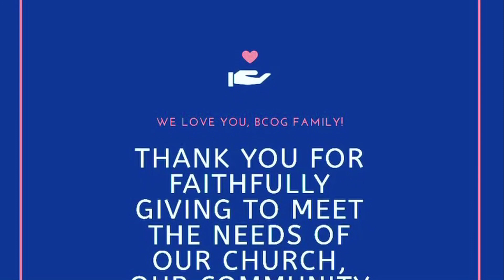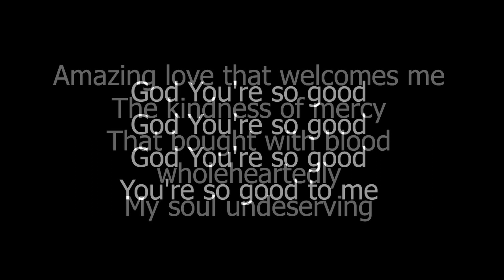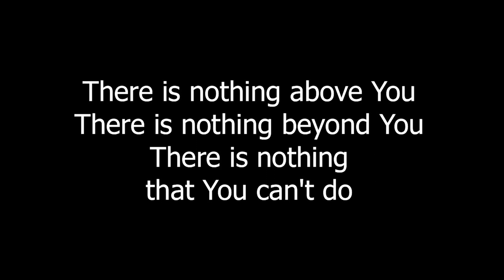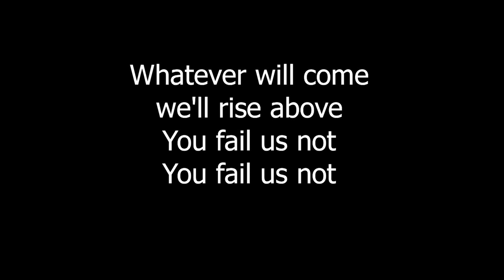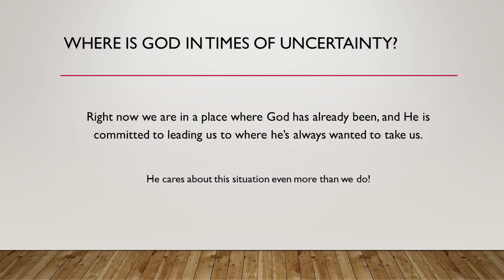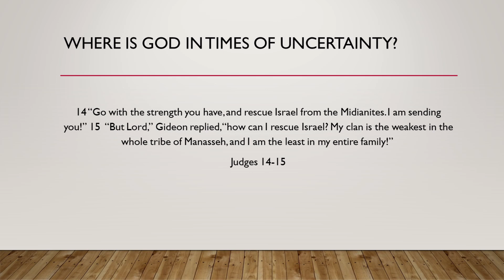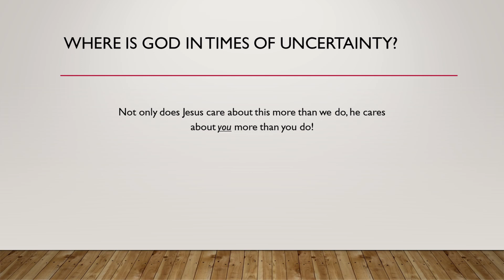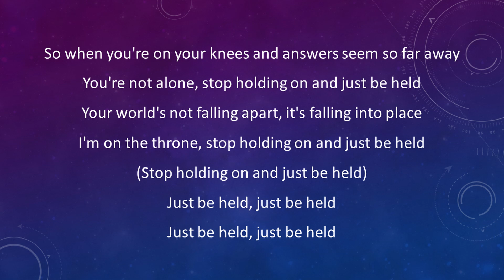Sunday Service, March 29, 2020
to tithe online!